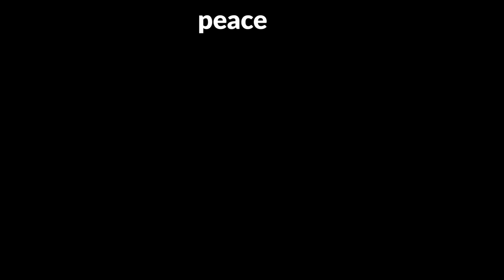Why it's So Hard to BEAT Bugha, Mero & Dukez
Why it's So Hard to BEAT Bugha, Mero & Dukez (Grand Royale Winners)
🏆 1ST PLACE IN FNCS GRAND ROYALE ($285,000) 🏆

Bugha, Mero & Dukez won the FNCS Grand Royale Grand Finals and became the FNCS Grand Royale Champions. In this video I break down how 3 fraggers went against the grain and destroyed the NAE region.

Creator Code:
Reisshub